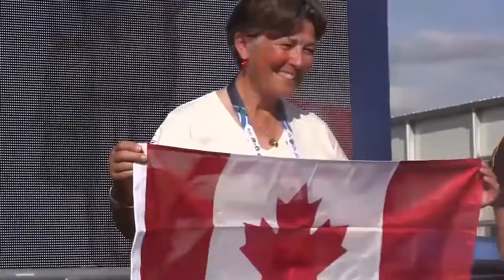2011 Commonwealth Games - Canada Flag raised - Susan Nattrass - Chantal Petitclerc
Chef de mission Chantal Petitclerc greets Canadians in athletes village, Susan Nattrass flag bearer for Wednesday's opening in Glasgow.